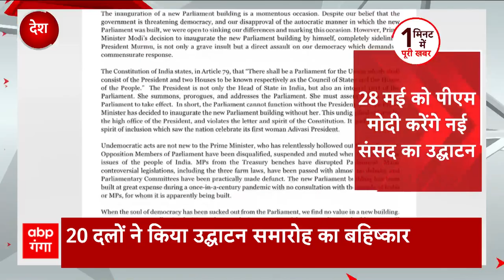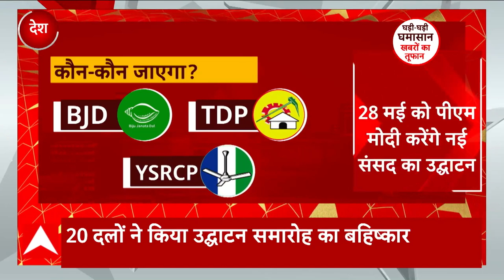'Nikay Chunav में सपा के कारण जीती कम सीटें' - RLD के प्रदेश अध्यक्ष Ramashish का SP पर बड़ा आरोप